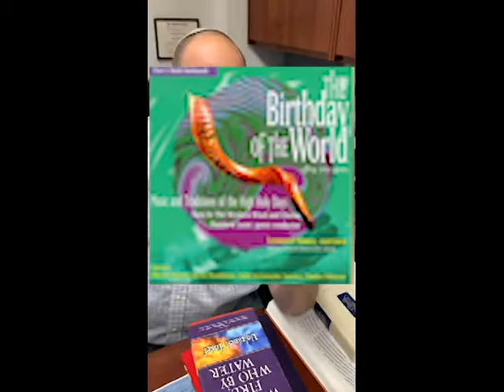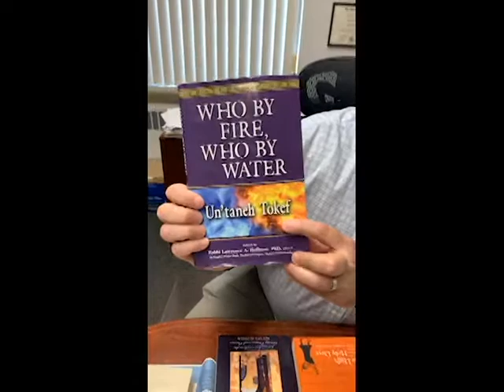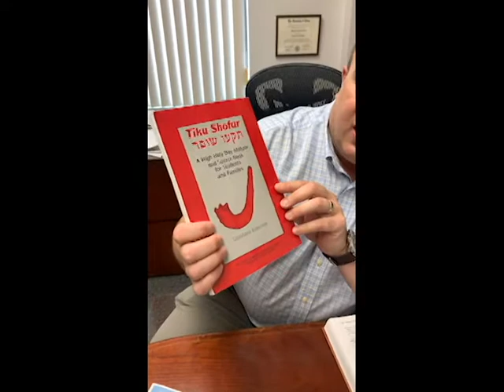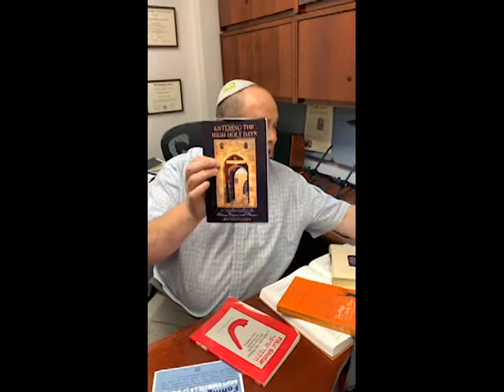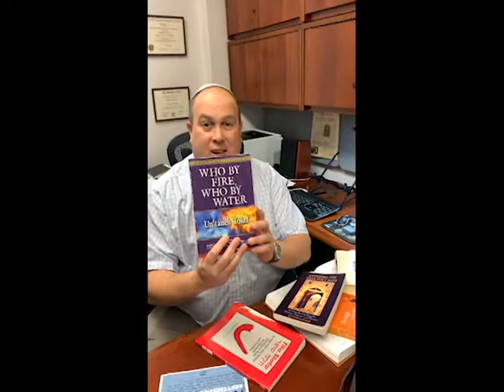Hazzan Levin Book Recommendations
Hazzan Levin from Temple Beth El has some book recommendations.

The Birthday of the World Vol.1

The Birthday of the World Vol. 2

Tiku Shofar Family Mahzor (English and Hebrew Edition) by Shoshana Silberman

ENTERING THE HIGH HOLIDAYS by Reuven Hammer

The High Holy Days: A Commentary on the Prayerbook of Rosh Hashanah and Yom Kippur By Hayyim Herman Kieval

Koren Sacks Rosh HaShana Mahzor (Hebrew and English Edition)

Machzor Lev Shalem for Rosh Hashanah and Yom Kippur